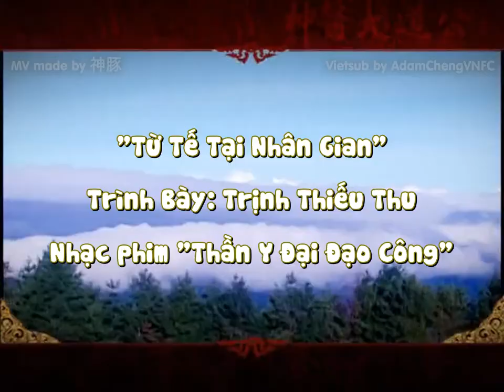[Vietsub] Từ Tế Tại Nhân Gian 慈濟在人間 - Trịnh Thiếu Thu 鄭少秋 (OST "Thần Y Đại Đạo Công")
Nhạc phim: Thần Y Đại Đạo Công 神醫大道公
Ca Khúc: Từ Tế Tại Nhân Gian 慈濟在人間
(Giải nghĩa: Từ trong "Từ bi", Tế trong "Tế thế", dịch: Từ bi cứu thế tại nhân gian)
Trình bày: Trịnh Thiếu Thu 鄭少秋

MV made by @神豚, thanks for sharing
Vietsub by AdamChengVNFC